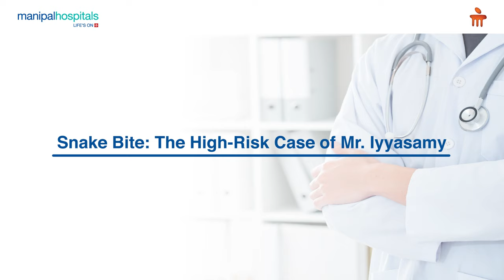The high risk case of Mr. Iyyasamy | Dr. Sangeshwaran C | Manipal Hospital Salem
Mr. Iyyasamy came to Manipal Hospital Salem after suffering a harrowing snake bite. Snake bites lead to the quick spread of snake venom in the body. In some cases, venom can cause neuroparalysis, which can mimic brain death. With the timely intervention from Dr. Sangeshwaran C, Consultant -  Internal Medicine, the high-risk case was taken under control and Mr. Iyyasamy recovered successfully. Hear his story in this video.